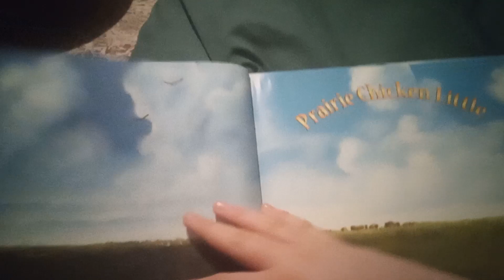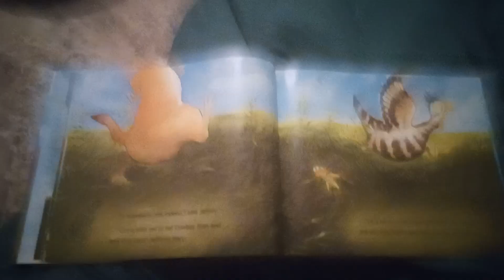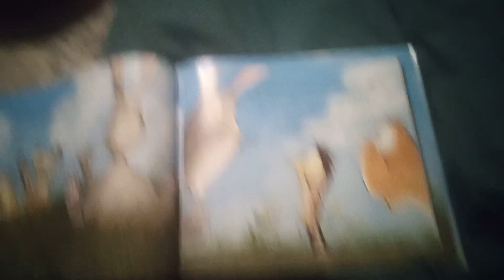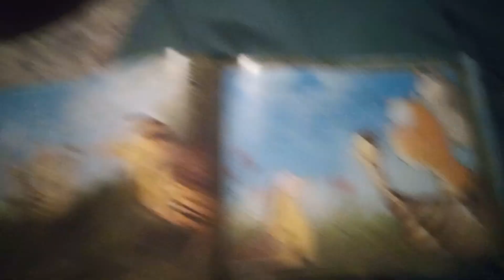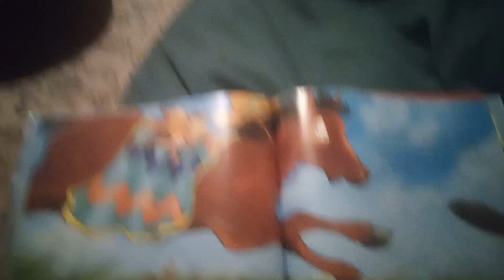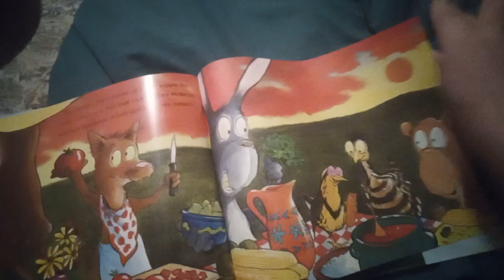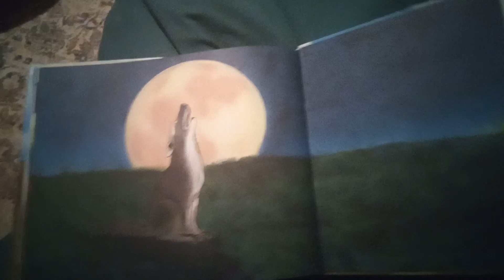Prairie Chicken Little (a video made for